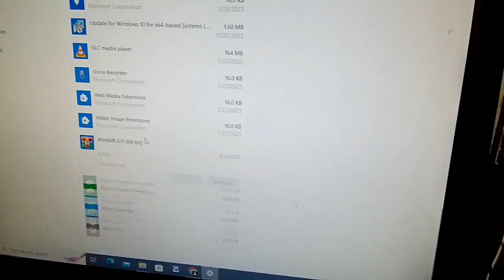WinRAR Installation - Laurence Maghuyop 10-CSS